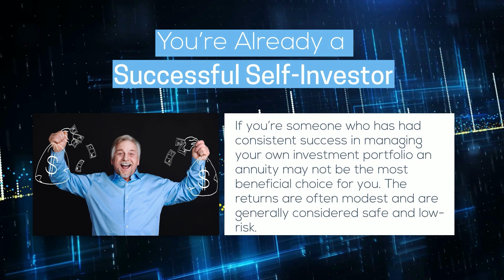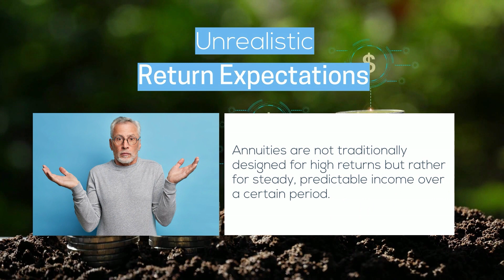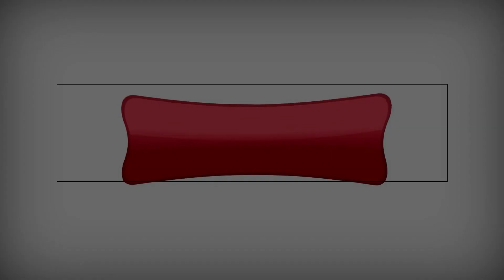6 Reasons You SHOULD NOT Buy an Annuity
Should I buy an annuity? It's a question that retirement planners are asking!
Annuities provide financial protection by exchanging present contributions for future income. It’s a unique solution aimed at those concerned about outliving their retirement savings – but it’s not the perfect fit for everyone. In fact, there are some compelling reasons that might make you reconsider buying an annuity. Here are 6 reasons why an annuity for retirement might NOT be your best choice.

👉How Do Annuities Work? Infographic